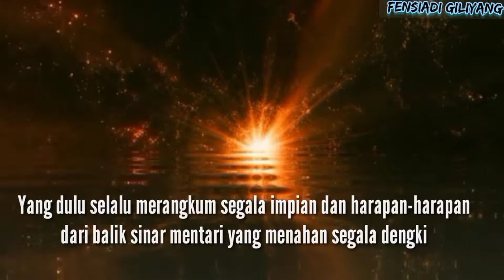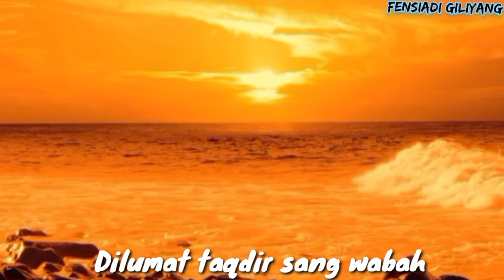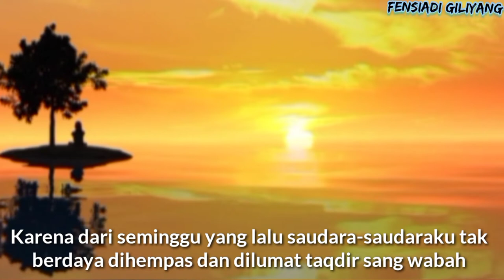Dihempas dan dilumat takdir sang Wabah | Dzikir dan tangis berdarah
Saudara-saudara kita banyak yang bertumbangan di panggil oleh yang maha kuasa di masa wabah Virus Corona